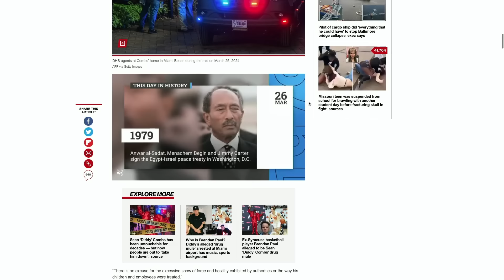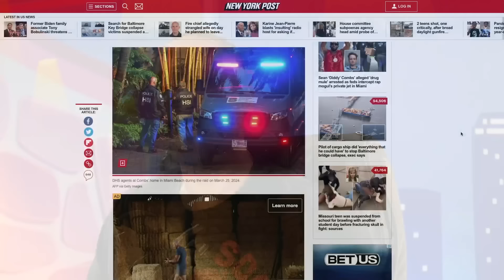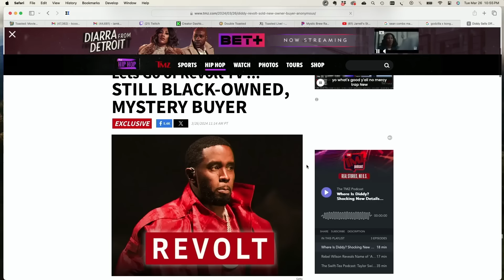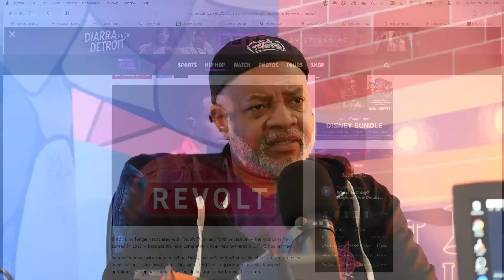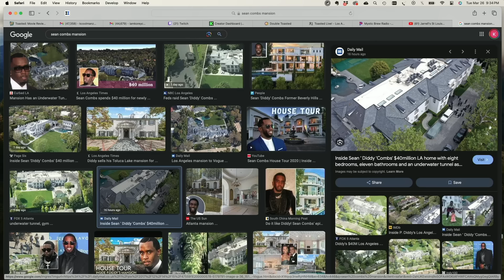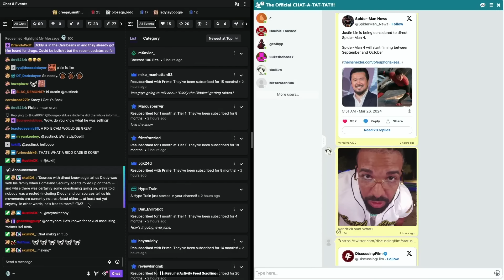P DIDDY'S MANSIONS GET RAIDED | Double Toasted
P DIDDY'S MANSIONS GET RAIDED | Double Toasted - Today at Double Toasted we look at the news of P Diddy and his mansions getting raided. Is this him finished? Is he on the run? Let us know all your thoughts on this in the comment section below.